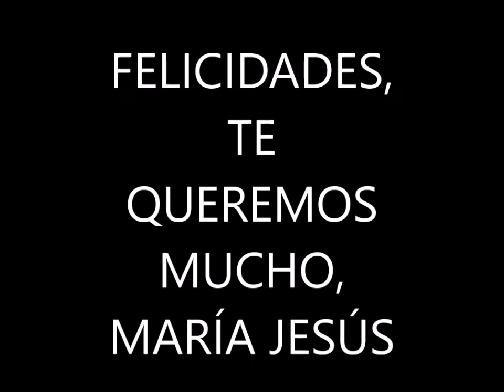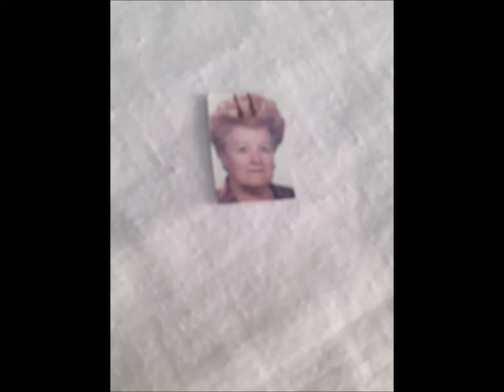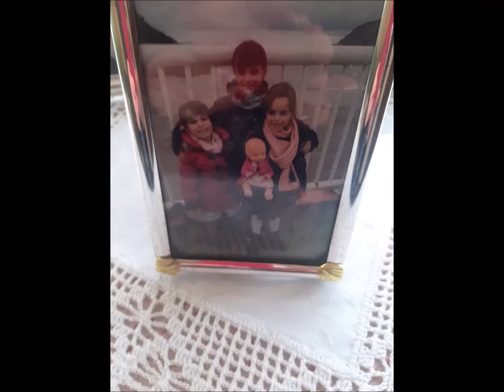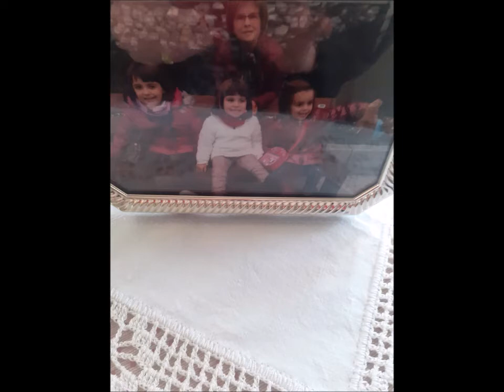CUMPLEAÑOS MARÍA JESÚS